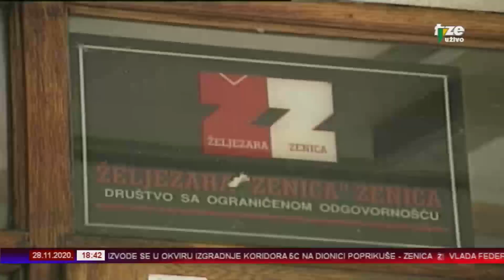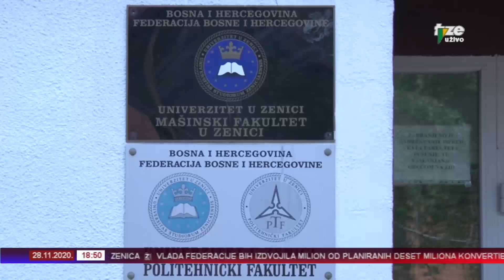ZENICAINFO 28 11 2020